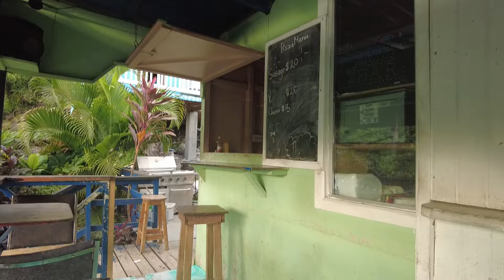Solo trip to ST LUCIA TRAVEL VLOG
Solo trip! I traveled to Saint Lucia solo and I had a great time! Come along with me as I explore. 🩷

CONNECT:
MAHOGANIEDIANE ON TWITTER AND TIKTOK